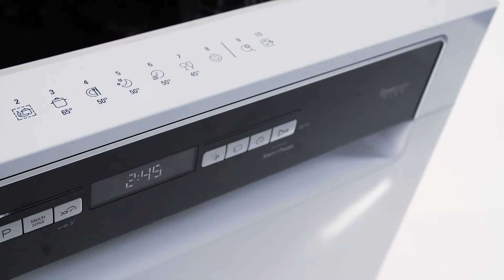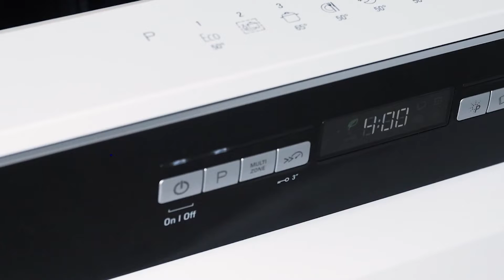Bauknecht BUO3T323P6M opvaskemaskine